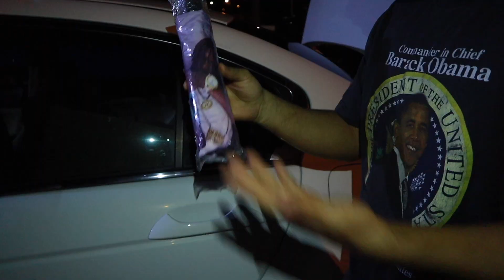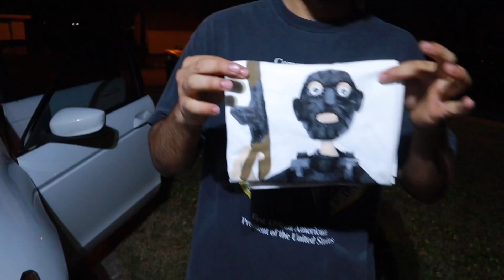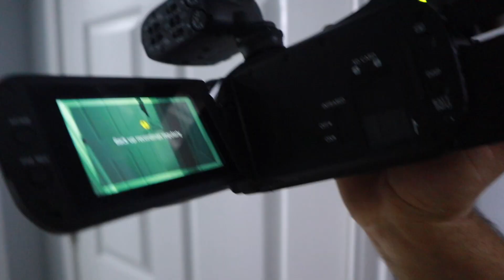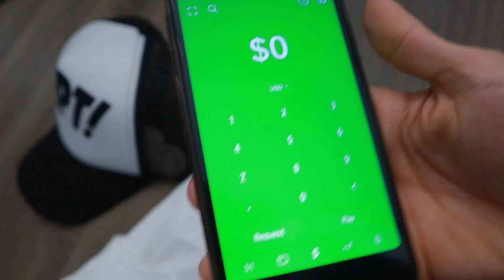THE NEXT BIG CLOTHING BRAND? Meeting the OWNER | KEPT USA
Meeting the owner of a clothing brand, KEPT USA!

Owner's IG: @shitbagsherm